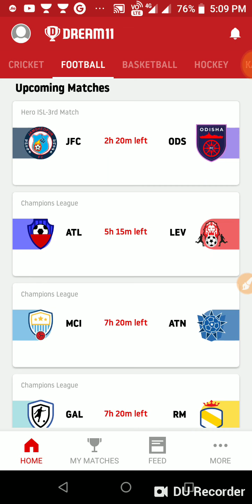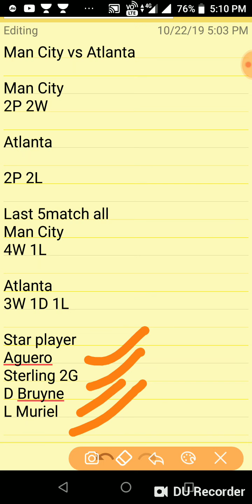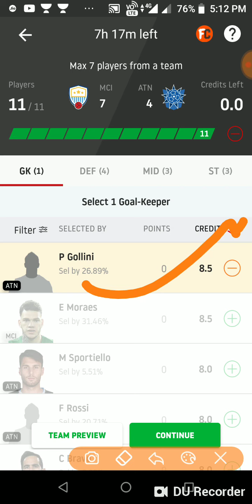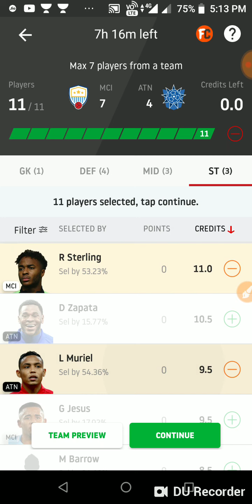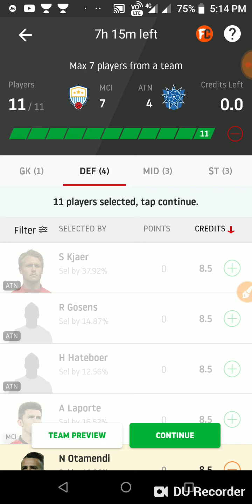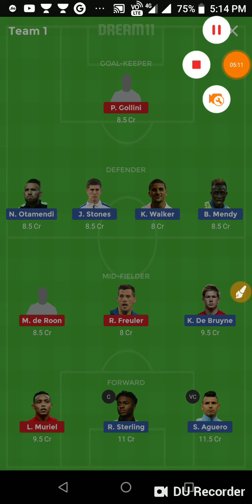MCI vs ATN Dream11 Football Prediction | MCI vs ATN Dream11 Football Team Today Match Prediction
MCI vs ATN Dream11 Football Prediction | MCI vs ATN Dream11 Football Team Today Match Prediction| Champions League